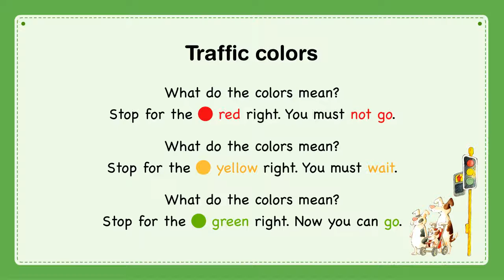02 bb gk ss 18 SM [ Traffic Colors ]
브레인뱅크  시작부터 다른 미국교과서 , 최고의 논픽션 교재
엄마와 함께 시작할수 있는 엄마표 영어 학습의 최고봉